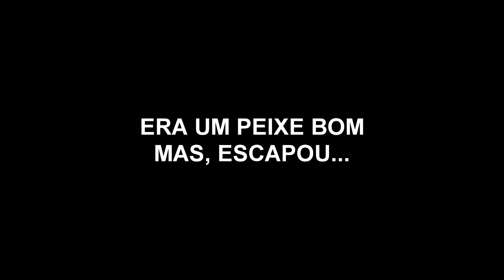OLHA O QUE FIZ NA PRAIA!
Kadu/Porto Sport Fishing.

Endereço da Loja: Praça do Mirante, n°30 - Bairro Mirante Caravelas/Porto Seguro - Ba.

Se você curte o nosso conteúdo, INSCREVA – SE, em nosso canal.